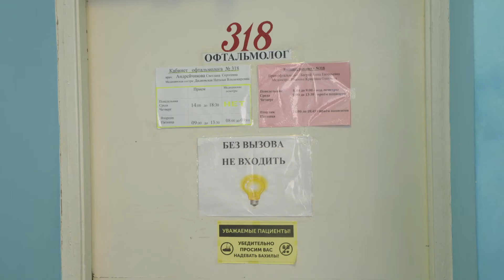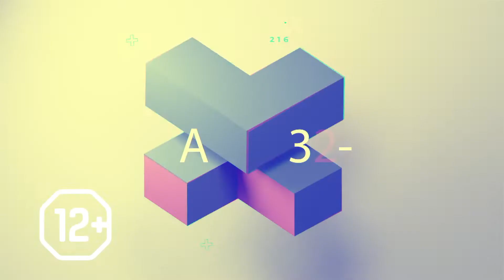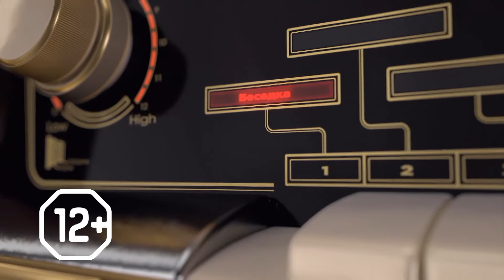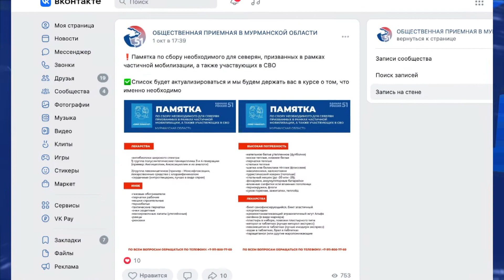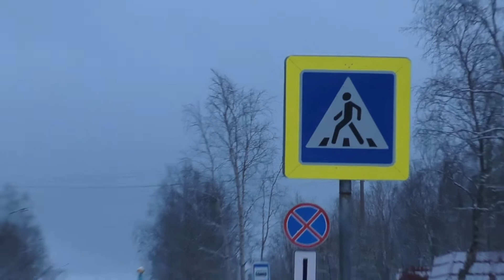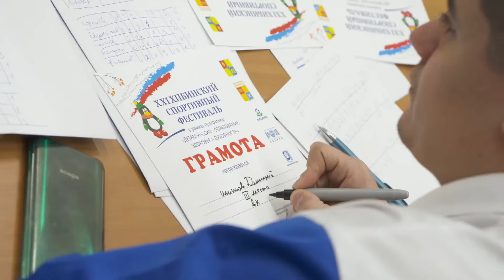Дежурный репортер от 11.11.2022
Основные события недели в программе Антона Рассказова «Дежурный репортёр» от 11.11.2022

00:20 – В Апатитах посмертно награжден орденом Мужества Валерий Соколов, погибший 21 июня 2022 года при выполнении служебного долга в ходе специальной военной операции. Указ о награждении подписал Президент России Владимир Путин;
01:53 – В Мурманской области состоялись учения по гражданской обороне. В Кировске и Апатитах проверили системы оповещения населения – электрические сирены и громкоговорители;
02:47 – Медработникам в Мурманской области увеличили минимальный уровень зарплаты;
04:08 – На озере Имандра приостановлены поиски Сергея Целищева из-за ледовой обстановки. После становления льда поиски продолжат;
04:42 – Учитель апатитской школы №4 Вероника Дмитриева стала победителем всероссийской олимпиады педагогов начальной школы «Мой первый учитель»;
06:08 – В поселке Коашва открылось первое молодежное пространство «СОПКИ.SPORT»;
11:24 – Курорт «Большой Вудъявр» первым в России открыл горнолыжный сезон! В церемонии открытия приняли участие губернатор Андрей Чибис и телеведущий Андрей Малахов;
14:39 – В Кировске оборудованием трасс к «Хибинской гонке» занимается специалист, который готовил лыжные трассы на Олимпиаде в Сочи;
18:01 – В Кировске поисково-спасательный отряд «Лиза Алерт» приглашает на обучение! Добровольцы расскажут об особенностях городского и лесного поиска;
19:02 – В Мурманской области продолжается гуманитарная акция «Север помогает»;
21:24 – В Апатитах сбили пешехода! Фрагмент из программы «Опасно для жизни»;
22:50 – 13 ноября Андрей Чибис проведет прямую линию. Где и как задать вопрос главе региона?
20:23 – За победу боролись 20 команд. В Апатитах состоялись соревнования по мини-футболу в рамках «Хибинского спортивного фестиваля».